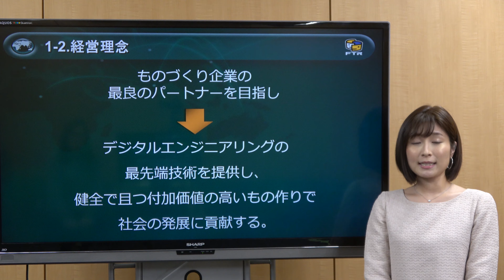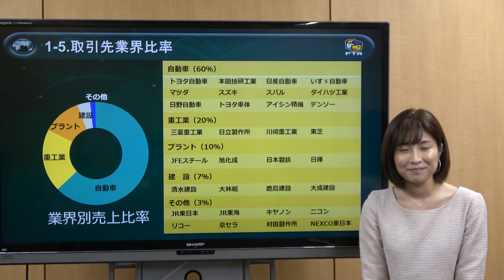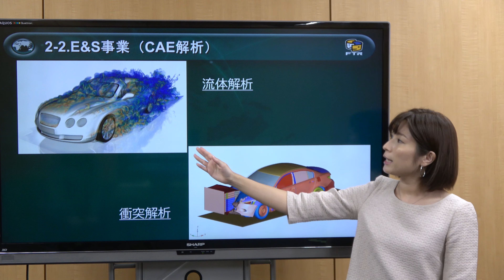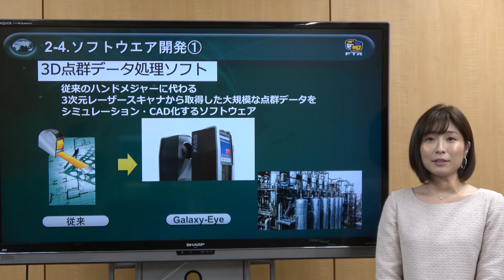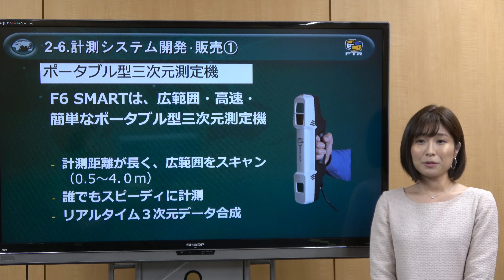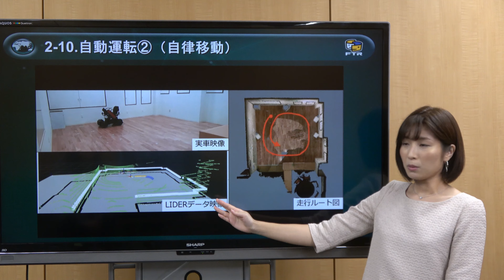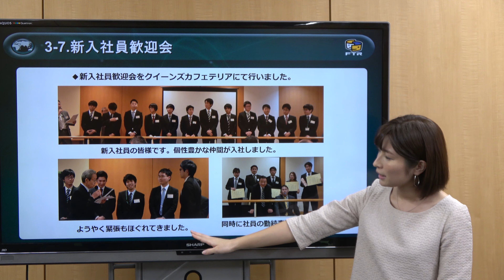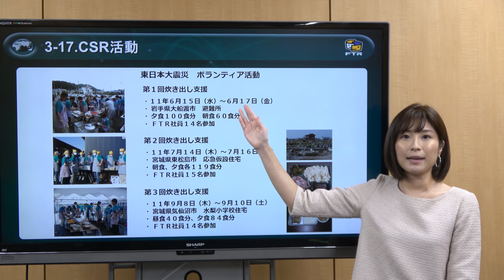株式会社富士テクニカルリサーチ会社案内